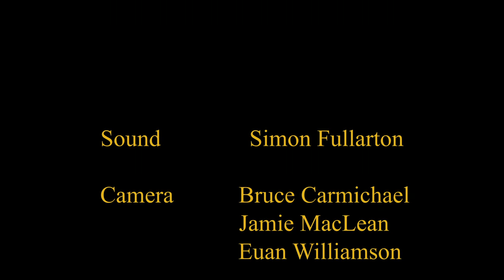♫♪Innovation - High Octane Fiddle Music From Around The World♪♫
A medley of tracks including:
The Coweta County Breakdown (A. McCulloch)
Kamikaze Honkers (A. McCulloch)
The 2am Turtle Patrol (A. McCulloch)
Barney from Killarney (D. Grant)
Slip from Grace (J. McSherry)

All arranged A. McCulloch

Sound:            Simon Fullarton
Cameras:       Bruce Carmichael
                        Jamie MacLean
                        Euan Williamson
Vision Mixer: Julia MacLean

Recorded at Ayrshire College
Filmed at The Piping Centre, Glasgow